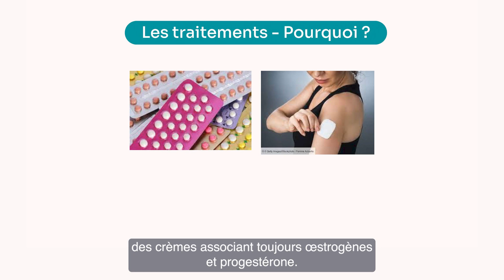Ménopause précoce : quels traitements ?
Chaque année, en France, entre 500 000 et 600 000 femmes sont nouvellement ménopausées. Pour 1% à 2% d’entre elles, la ménopause survient avant leurs 40 ans. On parle alors de ménopause précoce, ou insuffisance ovarienne prématurée.

Plusieurs sujets sont abordés au cours de ce webinaire : Quels sont les mécanismes de la ménopause ? Quels sont les symptômes et comment les soulager ? Quels traitements proposer et pourquoi ? Quelles sont les règles hygiéno-diététiques ? Comment fait-on le diagnostic d’Insuffisance Ovarienne Prématurée ? Quelle prévention pour l’IOP (tabac, perturbateur endocrinien) ?

Merci au Docteur Marine de Ciantis, gynécologue médicale, et au Docteur Véronique Laveix-Echallier, gynécologue obstétricienne, d’avoir répondu à toutes ces questions.

Vous souhaitez obtenir un avis médical expert sur la ménopause ou sur la ménopause précoce ? et recevez un avis écrit détaillé en moins de 7 jours pris en charge par votre complémentaire santé !